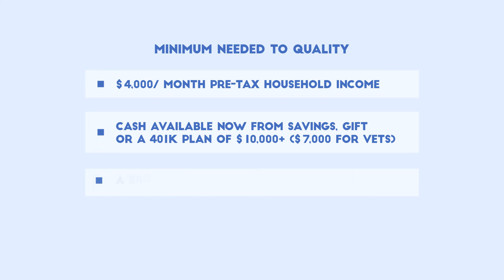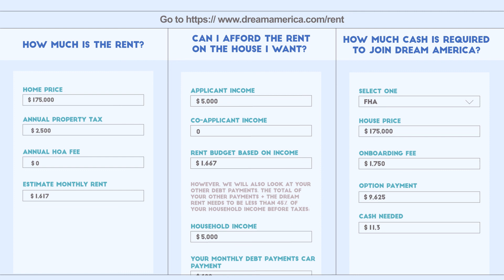Motion Graphic animation for Dream America